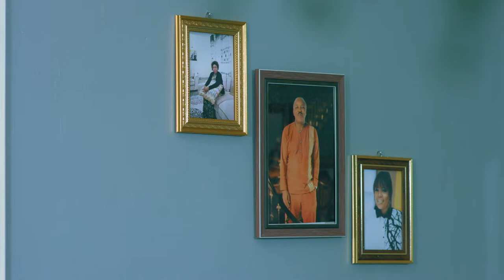Tamthilia ya Mwendokasi final promo